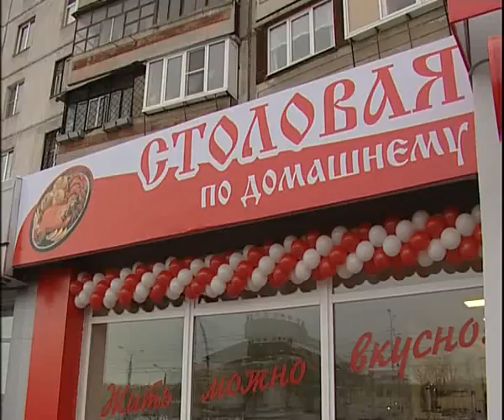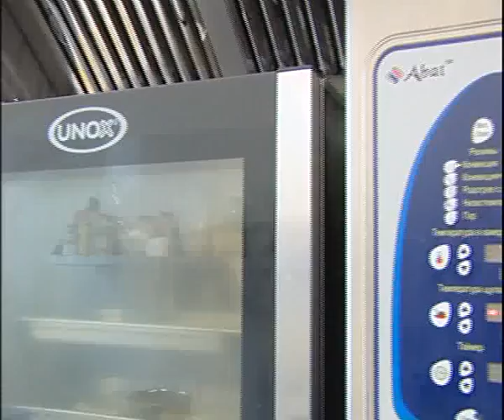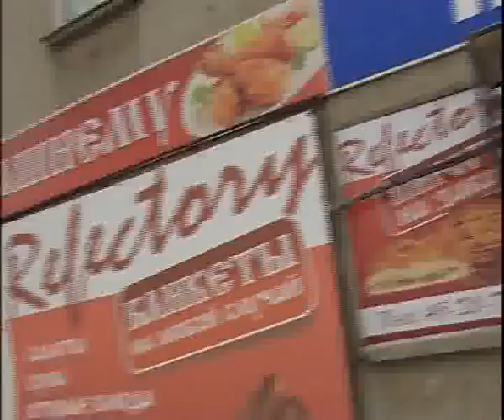Refectory 1 17 efir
Алексей Челейкин - Столовая по домашнему на новом месте пр Ленина 95, Alexey Cheleykin - Refectory on Lenina 95 1 17 efir